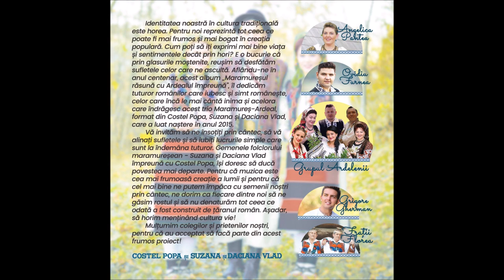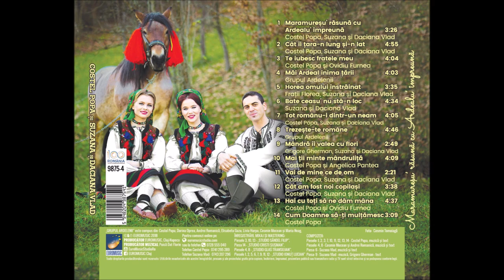02 Cât îi țara-n lung și-n lat - Costel Popa, Suzana si Daciana Vlad (ALBUM 2018)